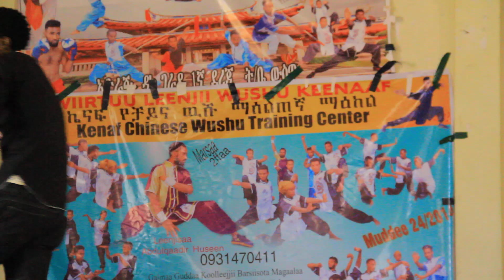Yaadannoo Amaanoo woltaajji lukaa takkan dhaabe sirbaa aja'ibaa seena lalaa